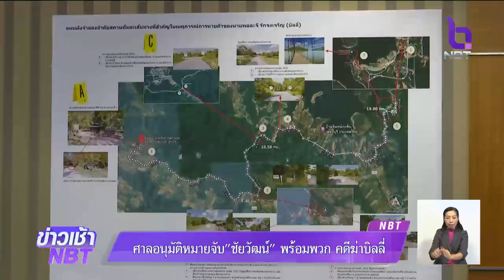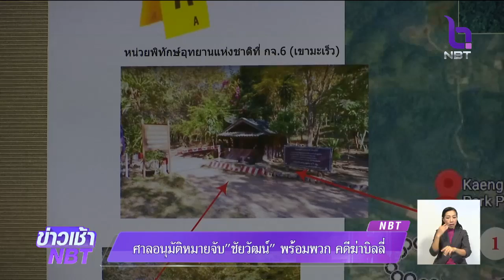ศาลอนุมัติหมายจับ "ชัยวัฒน์" พร้อมพวก คดีฆ่าบิลลี่